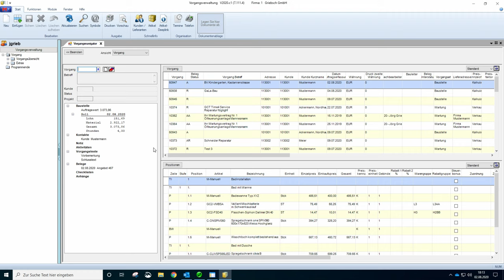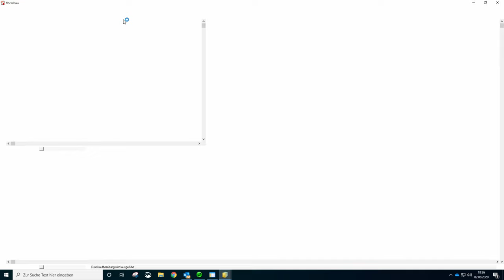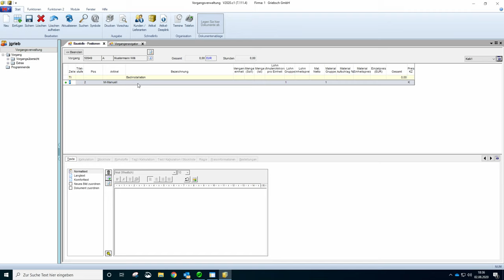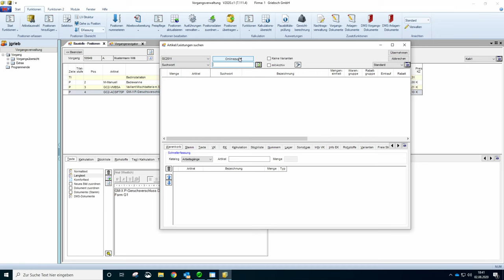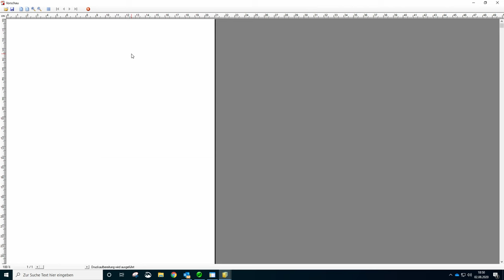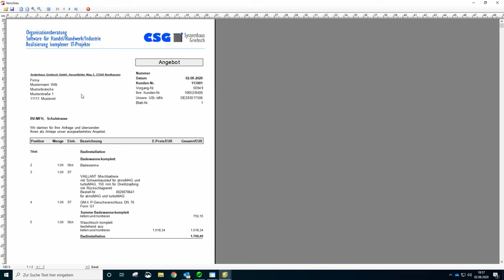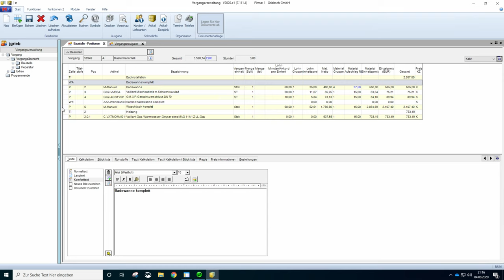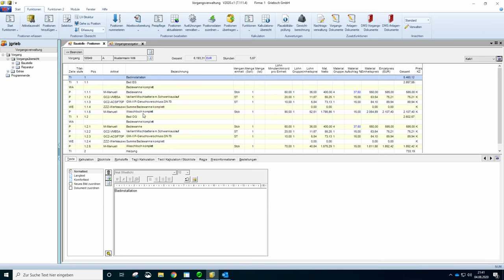Handwerkersoftware PASST.prime-Teil 2.2. Überblick Vorgangsbearbeitung Baustelle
Dieses Video gibt einen Überblick über die Erstellung von Leistungsverzeichnissen in der Handwerkersoftware PASST.prime.
PASST.prime ist eine leistungsfähige und einfach zu bedienende Handwerkersoftware.
Wir, dass Systemhaus Griebsch setzen diese Software seit über 25 Jahren erfolgreich bei unseren Kunden ein.
PASST.prime ist ein Produkt der Firma M-Soft.